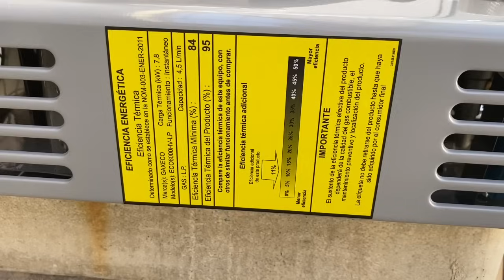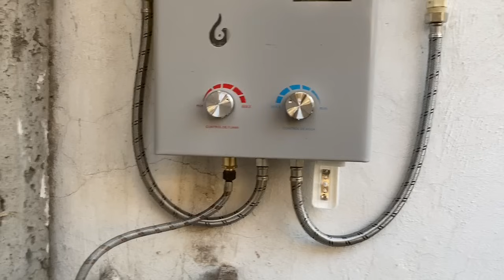como instalar un boiler de paso instantaneo